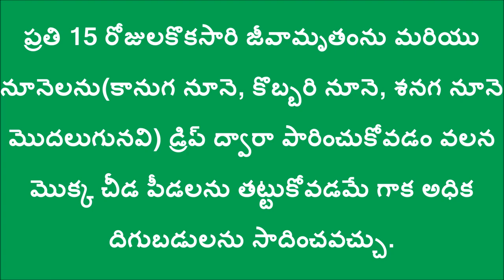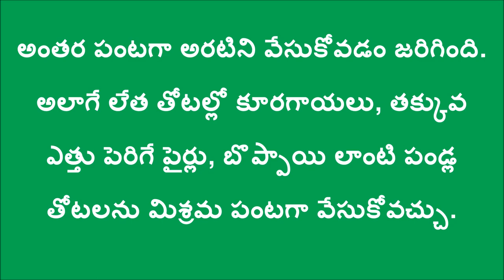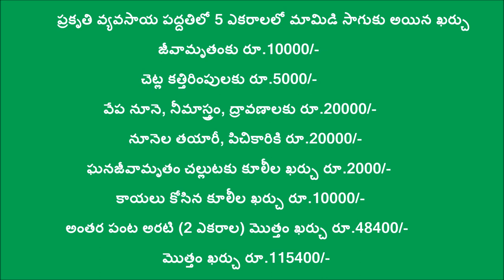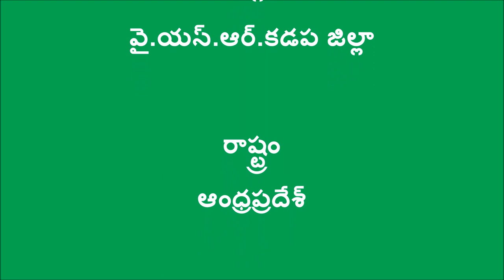A Success Story in Cultivating Mango in Natural Farming Method_Kadapa_DoAg&DigitalGreen